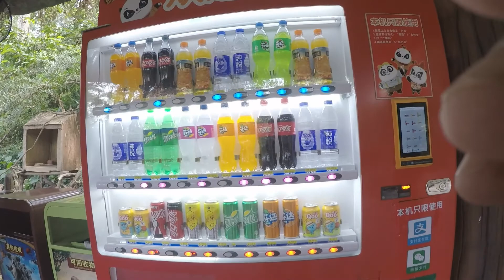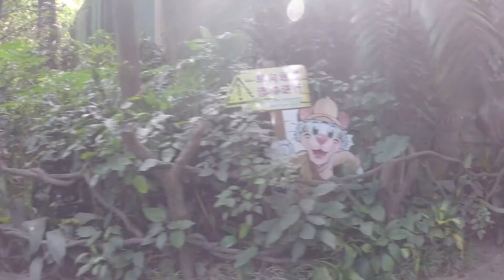Chimelong Safari Park, Part 4, Guangzhou. China. Urdu | Hindi